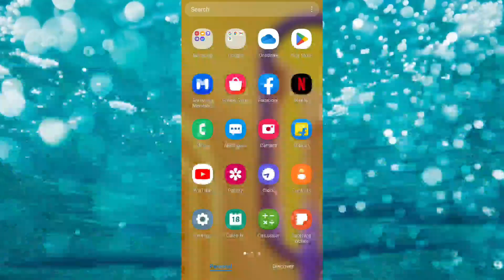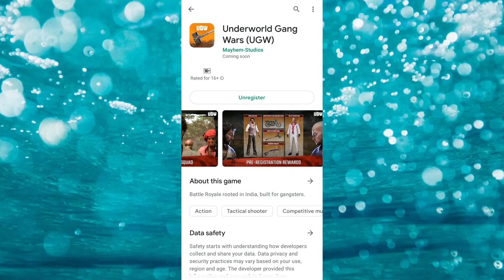india 🇮🇳 new game underworld gang wars (u. g. w) 😱😲 | first gameplay u. g. w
D❤️P         😎DIPU TIWARI😎       D😘P

      🙏Your most welcome all of you 🙏

आ गया सारा game ka बाप 😱| underworld gang wars (u. g. w) new game | my first gameplay u. g. w |p

Underworld gang wars new game India, indian new game underworld gang wars,